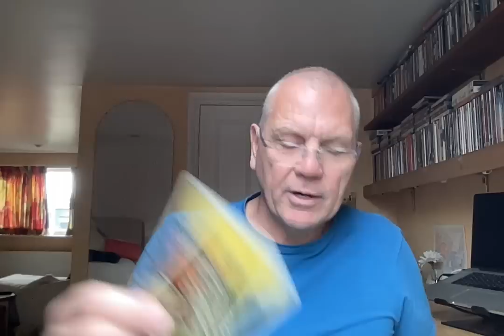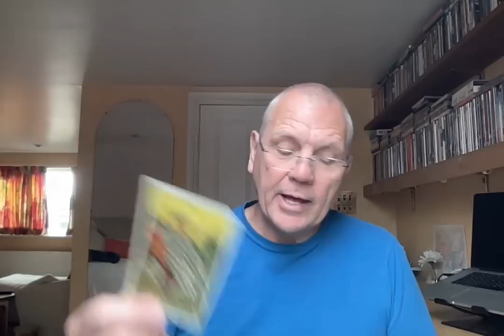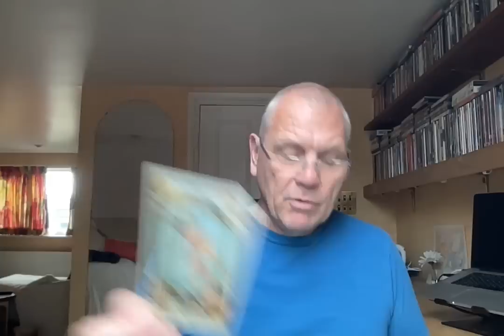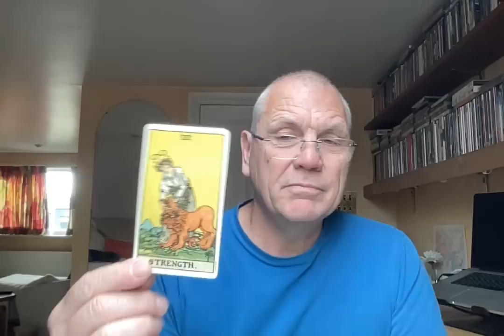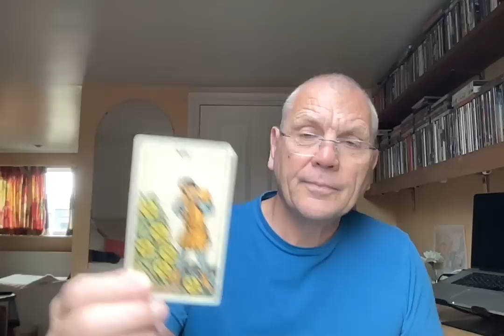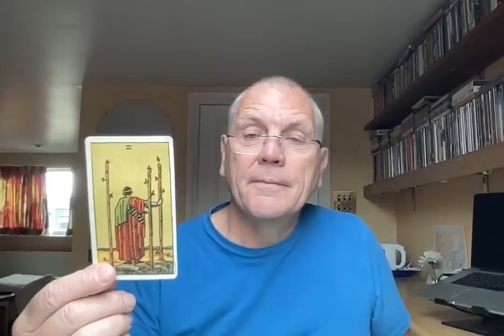AQUARIUS JUNE 2023 COMPROMISES LEAD TO A FRESH START